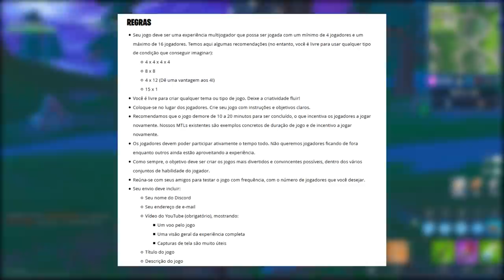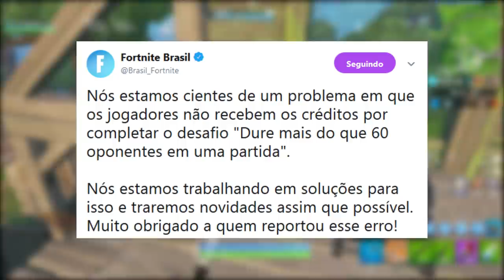FORTNITE - CRIE SEU MODO DE JOGO e LIMITE DE TEMPO DIÁRIO?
Fala gurizada, Vagabbss aqui com mais um vídeo, e dessa vez falando algumas novidades do Fortnite Battle Royale, como o concurso de MTL e Tempo Limite de jogo na China. Espero que gostem :)